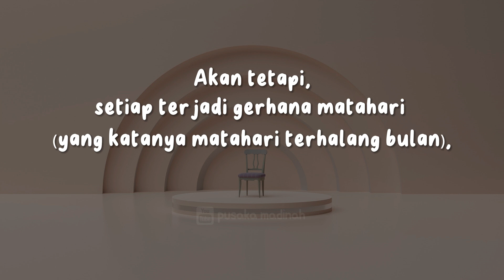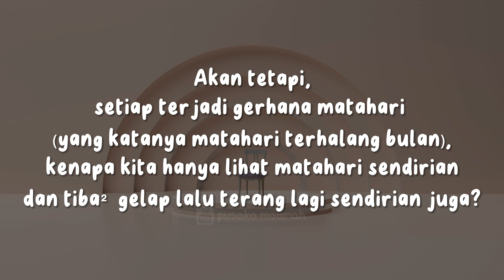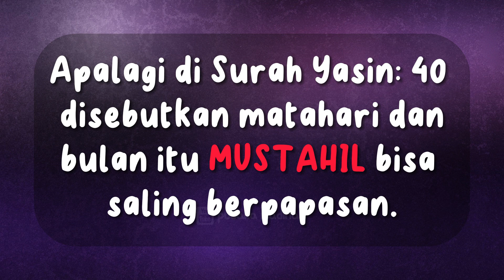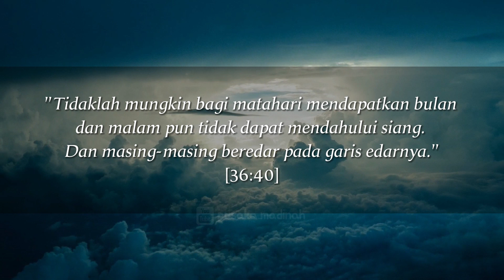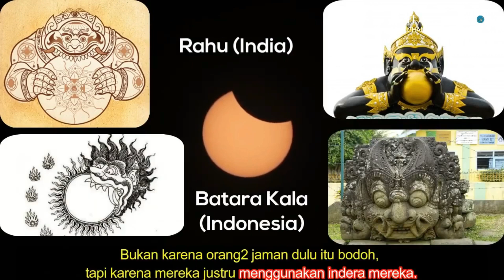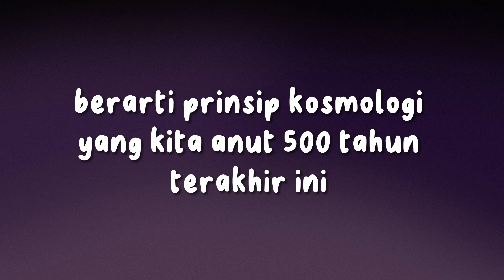Gerhana Qurani: Bukan Pertemuan Bulan-Matahari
Gerhana matahari dan bulan adalah fenomena unik berkala yang sudah diamati manusia secara ilmiah sejak 1200 SM oleh bangsa-bangsa terdahulu. Kita di masa kini dengan teknologi modern punya banyak keuntungan untuk mengetahui lebih banyak daripada para pendahulu kita. Benarhkan seperti itu?  Mari kita cari petunjuk-Nya di Quran dan di kenyataan.